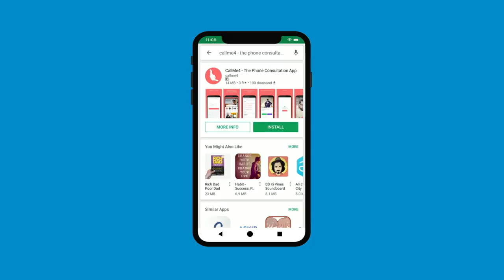तंत्र मंत्र एवं काला जादू नाशक सुग्रीव द्वारा सिद्ध तंत्र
ये वाम मार्ग का मंत्र नहीं है लेकिन प्रभावशाली है।
मंत्र -  ll ॐ सुग्रीवाय जने वह ताराय स्वाहा डाकिनी दिशा बंध पुत्र रक्षा च प्रवश्य प्रवश्य ll
Alakh Aadesh!